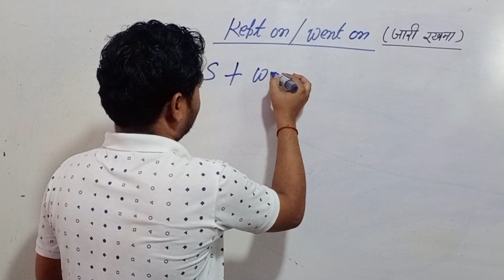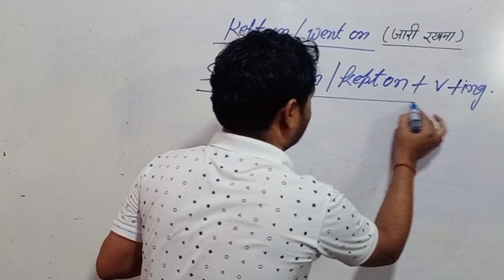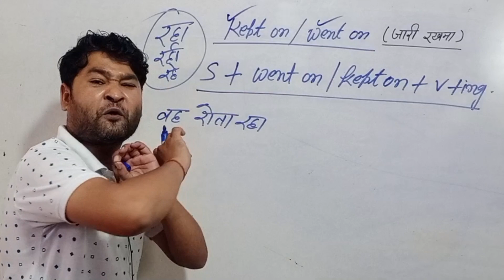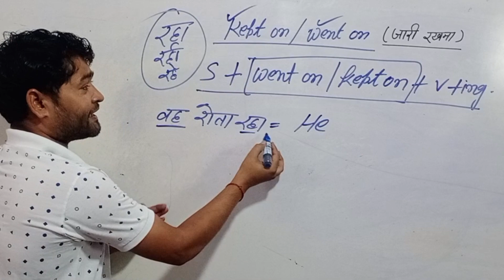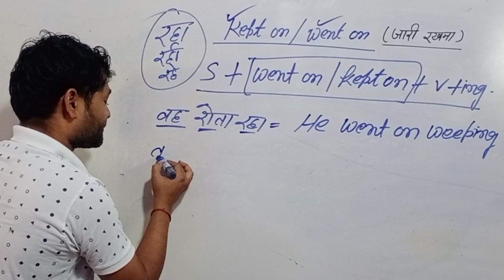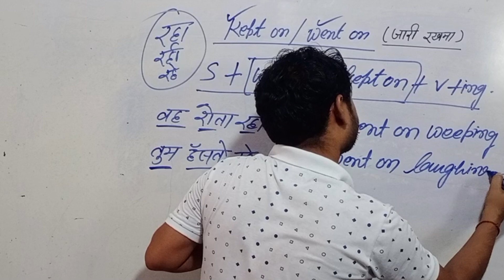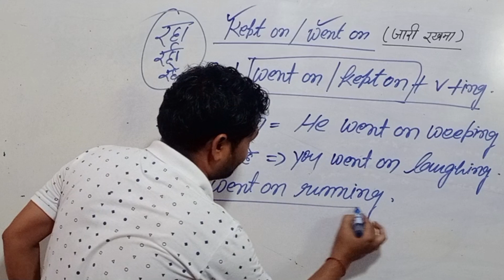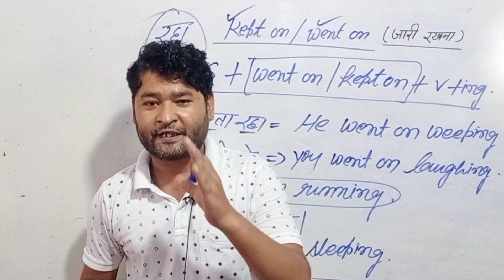kept on / went on / english translation